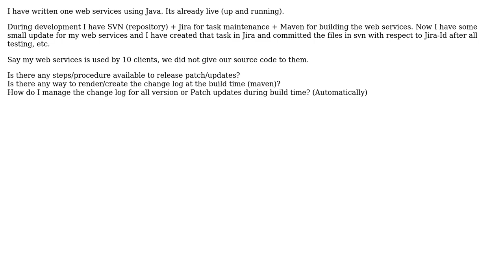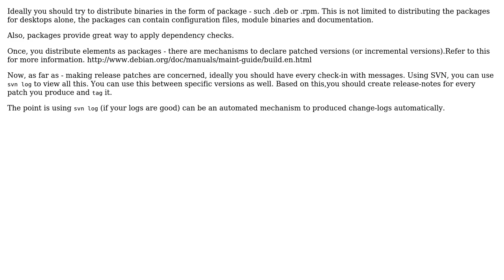Software Engineering: Releasing patches and updates to web service users (2 Solutions!!)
Software Engineering: Releasing patches and updates to web service users